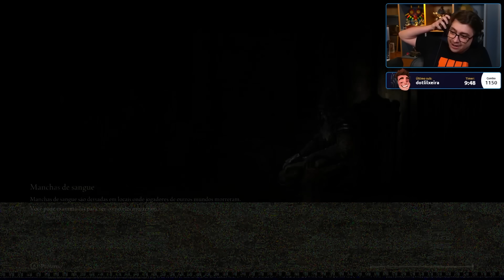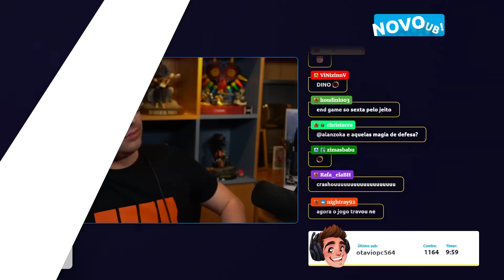alanzoka jogando Elden Ring - Parte #39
alanzoka jogando Elden Ring